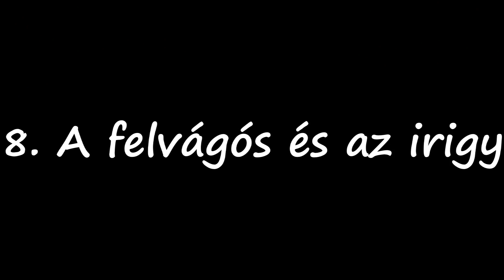SZOMSZÉD TÍPUSOK - Avagy milyen lehet egy szomszéd?